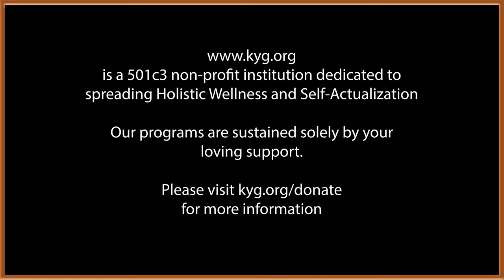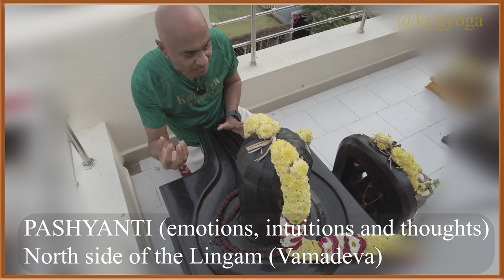Ep 03: Brahma Base in the Kaivalya Lingam | Sunder Iyer | KYG Shrine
In this short video, Sunder Iyer @kygyoga shares his perspectives on the Brahma Base of the Kaivalya Lingam.

These videos are all free of cost and are a  part of service offerings of Kaivalya Yoga Gurukulam (KYG). Our YouTube Channel is KYG Yoga.
Kaivalya Yoga Gurukulam, founded by Sunder and Maya Iyer, is a non-profit 501c3 institution, dedicated to reviving traditional form of Yoga, as taught in Sanathana Dharma (ancient India). For more details, please visit kyg.org